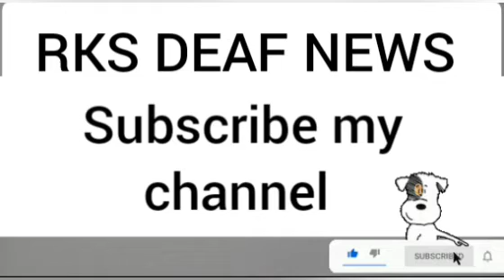RKS DEAF NEWS 14/09/2022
How much power will Azad show in Jammu and Kashmir, the public has told.